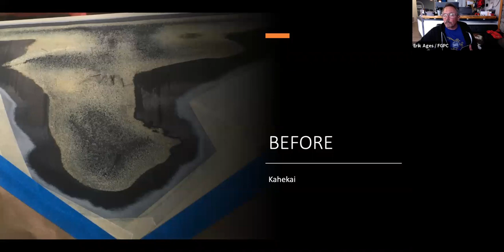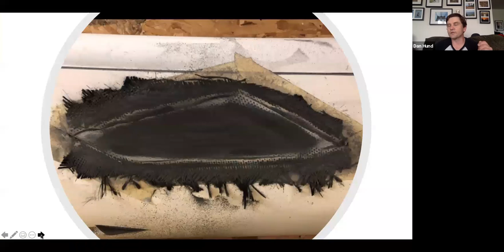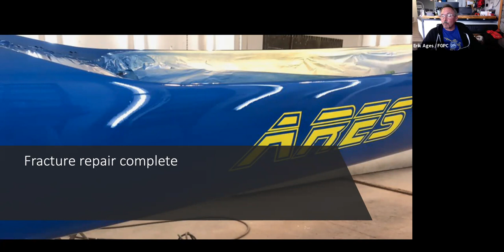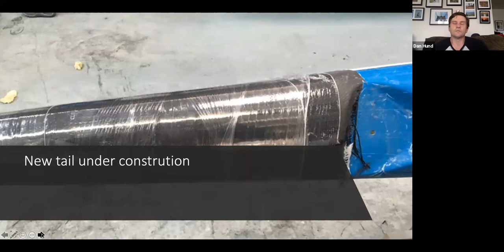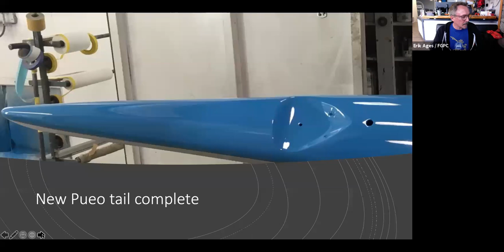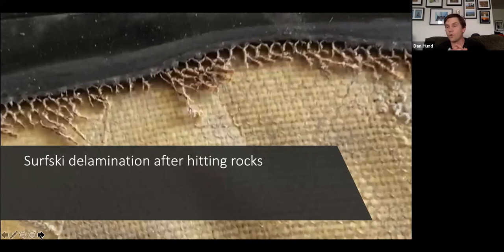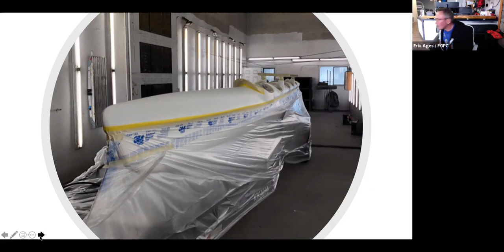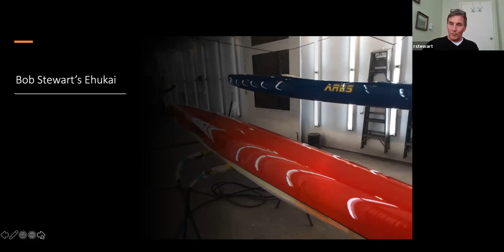CORA Town Hall #4 (Sat, Apr 24, 2021): OC1 Maintenance and Repair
Please join CORA’s board and two boat repair and maintenance experts, Dan Hund (who’s repaired boats on Maui, Seattle and Vancouver) and Tristan Hayton (FGPC’s equipment manager). Dan addressed a range of hull repair and maintenance questions, and Tristan provided tips and tricks on reef-strike repairs to boat rudders and paddle blades.